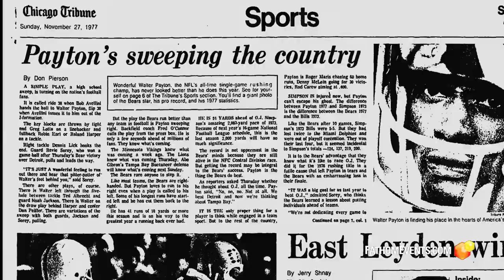Next Up with Fathom Events - Week of January 29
Next Up with Fathom Events is a weekly web series, hosted by Access Hollywood's movie critic Scott Mantz, where we take a closer look at events coming to cinemas this week.